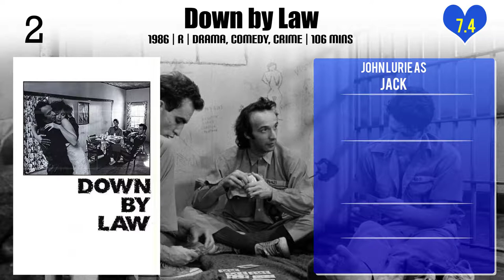John Lurie Top 10 Movies of John Lurie| Best 10 Movies of John Lurie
Top 10 Movies of John Lurie

Find the list of top 10 and best movies by John Lurie
1.The Little Devil
2.Blue in the Face
3.Blank City
4.Downtown '81
5.TV Party
6.Wild at Heart
7.Stranger Than Paradise
8.The Last Temptation of Christ
9.Down by Law
10.Paris, Texas

Please Comment down your favorite movie of John Lurie